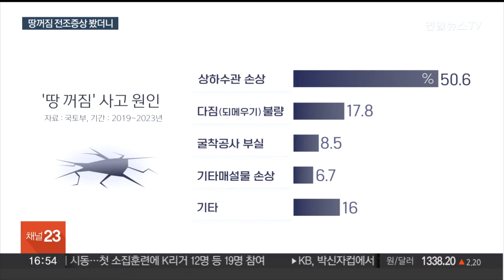땅꺼짐 사고 대처법은…"도로 꿀렁이면 서행해야" / 연합뉴스TV (YonhapnewsTV)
땅꺼짐 사고 대처법은…"도로 꿀렁이면 서행해야"

[앵커]

서울 지역에서 지반이 내려 앉는 땅꺼짐 사고가 잇따르고 있습니다.

상하수도관 노화가 가장 큰 원인으로 지목되고 있는데, 미리 예방하는데 한계가 있습니다.

개인별 대처법은 어떤게 있는지 박효정 기자가 보도합니다.

[기자]

지난 달 29일 서울 서대문구 연희동 땅꺼짐 사고로 승용차가 빠지면서 2명이 다쳤고, 이튿날 사고 지점에서 약 30ｍ 떨어진 곳에서 도로 침하가 포착됐습니다.

지난달 31일, 종로 5가역 인근 도로에서 땅꺼짐이 발견됐고, 같은 날 강남구 역삼동 지하철 언주역 근처 도로도 내려앉았습니다.

최근 5년간 집계된 땅꺼짐 사고는 957건. 원인은 낡은 상하수관 손상이 50%로 가장 많았고, 다짐 불량과 굴착 공사 부실이 뒤를 이었습니다.

20년 이상 노후된 상하수도관은 물이 새기 쉽고, 토사가 유실돼 도로 아래 빈 공간이 커지다가 땅꺼짐으로 이어지게 됩니다.

[정충기 / 서울대 건설환경공학부 교수] "내려갈 때는 물만 내려가는 게 아니라 흙을 끌고 내려가니까 그 공동 같은 게 점점 커지게 되고, 하수관에 의한 싱크홀 같은 건 발생할 수가 있고요."

서울시는 상하수도관을 점검하고, 지표투과레이더 장비로 빈 공간을 발견해 복구하는 작업을 진행 중인데, 그렇다고 땅속 빈틈을 다 잡아내기는 불가능합니다.

전문가들은 도로가 울퉁불퉁 깨지거나 비가 내리지 않았는데도 젖어있는 경우 주의하라고 당부합니다.

앞서 연희동 땅꺼짐 사고처럼 도로가 휘면서 꿀렁거리는 것도 전조 증상입니다.

[공하성 / 경일대 소방방재학과 교수] "방지턱이 없는데도 덜컹거림이 반복적으로 지속된다든지 아니면 도로에 균열이 가 있다든지 하면 전조현상이라고 볼 수 있기 때문에 서행하든지 아니면 차를 멈추든지 또는 우회하든지."

땅꺼짐 전조증상으로 의심되면 소방당국이나 안전신문고 등에 적극 신고해야 합니다.